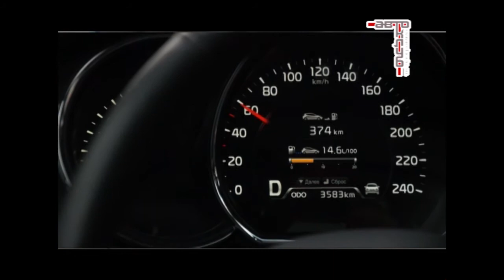Тест - драйв Kia Ceed по Нижнему Новгороду.